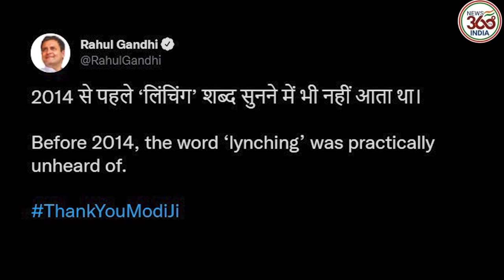Punjab Sacrilege | Badal Slams Rahul Gandhi, Says "Gandhi Family Lynched Thousands Of Sikhs In 1984"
Shiromani Akali Dal (SAD) president Sukhbir Singh Badal said that he is surprised to see Congress leader Rahul Gandhi’s "audacity to talk about lynchings".

Badal tweeted saying, "Rahul Gandhi belongs to a family that not only rolled tanks into Sri Harmandir Sahib but also lynched thousands of innocent Sikhs in 1984." Attacking the Congress leader, Badal further said that "Rahul Gandhi is still rewarding those guilty of organising those lynchings, like Tyler & Maken."